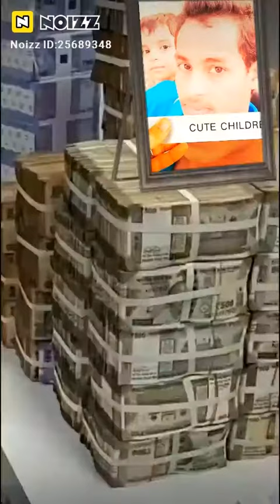August 13, 2021